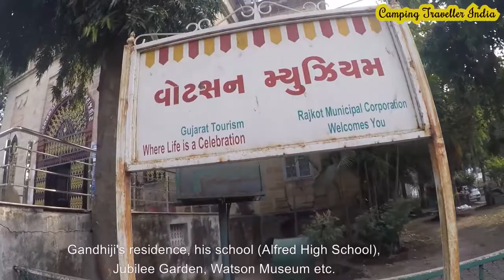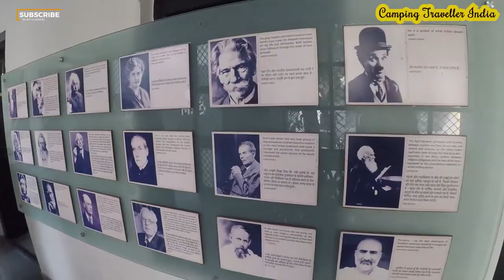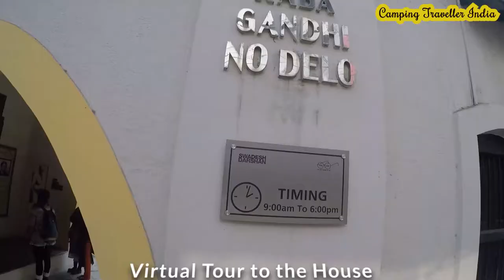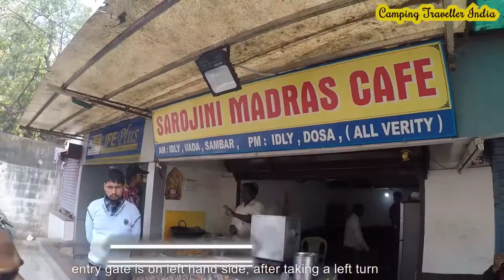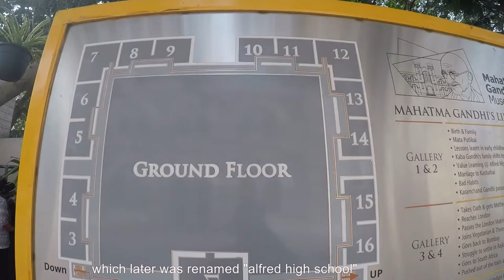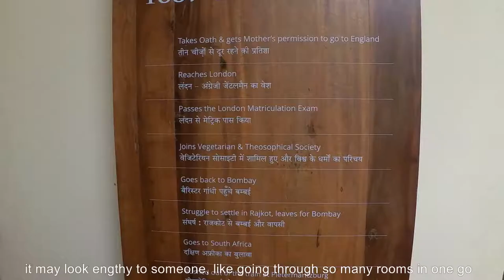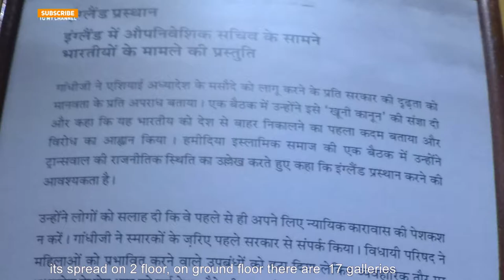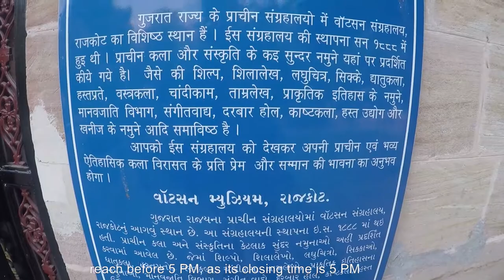🆕Tourist Attractions in Rajkot - Mahatma Gandhi Museum, Kaba No Delo, Watson Museum Food joints-E9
If you want to discover more about mahatma gandhi museum rajkot, please

The video is presenting mahatma gandhi museum rajkot   but also try to cover the following subject: I am happy to see that you visited this footage where I talk about rajkot news
I will also cover topics on:

-live visit gandhi museum rajkot
-mahatma gandhi museum rajkot video
-mahatma gandhi high school rajkot
-gandhi museum
-places to visit in Rajkot
-rajkot tourist locations
-This Footage Is A About Rajkot News - Honest Opinion On Rajkot News
-gandhi museum
-rajkot tourist locations

I am happy to see that you visited this footage where I talk about rajkot news
gandhi museum
rajkot tourist locations

Youtube is the very best website to go when looking for videos about mahatma gandhi museum rajkot.
Mahatma gandhi museum rajkot is certainly something that interests you and other individuals so I made this video about this topic.

Our channel has various other related video clips concerning live visit gandhi museum rajkot, mahatma gandhi museum rajkot video and mahatma gandhi high school rajkot

Now that you have viewed our vid regarding mahatma gandhi museum rajkot has it helped?
Please 'like' the YT video to help other individuals searching for live visit gandhi museum rajkot or mahatma gandhi museum rajkot video :)